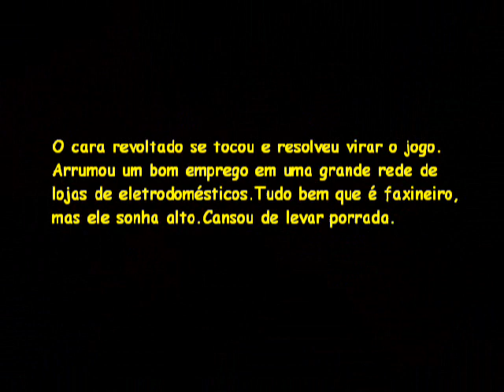Clipe Trabalho Sagradinha ROsaly - Até Quando - 2003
Mais um clipe dos trabalhos de 2003 da prof ROsaly.
ISFUC
Grupo de Marcos Augusto, Luiz, Bráulio, Tátila, Leonora, Déborah